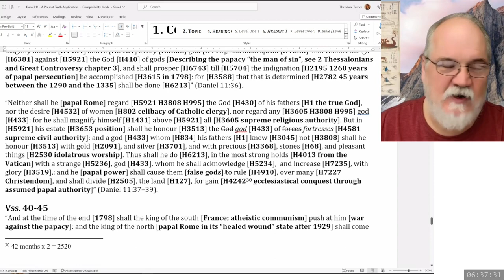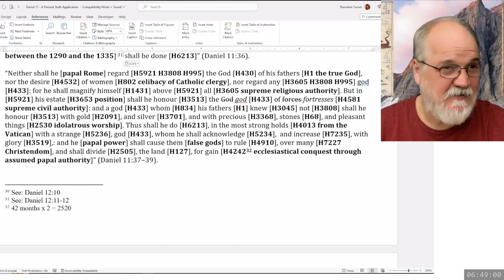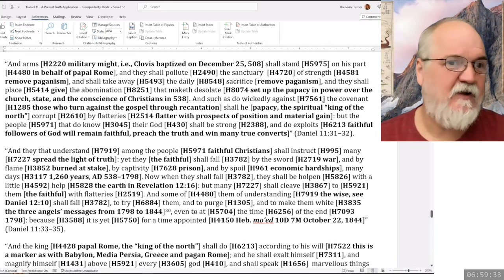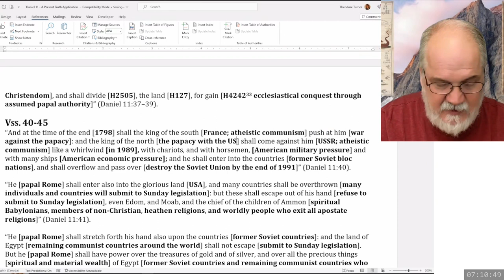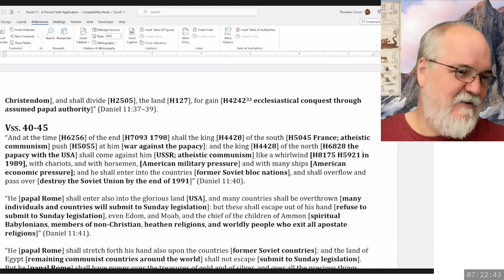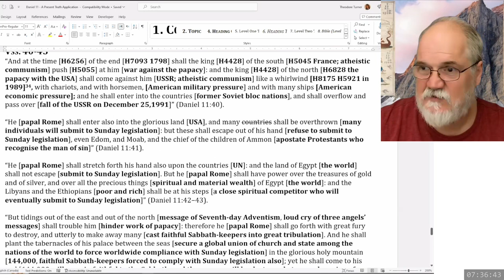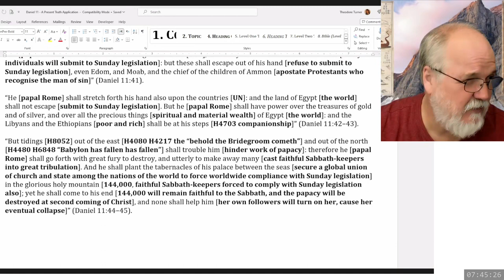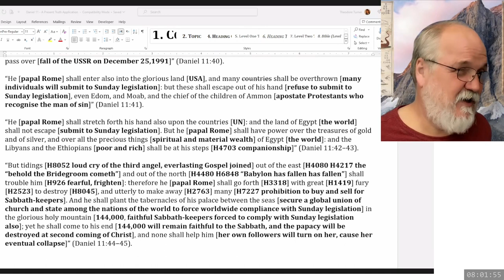2024 03 10 156. Daniel's Last Vision - Theodore Turner